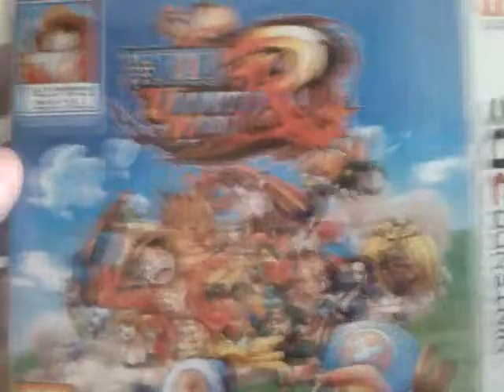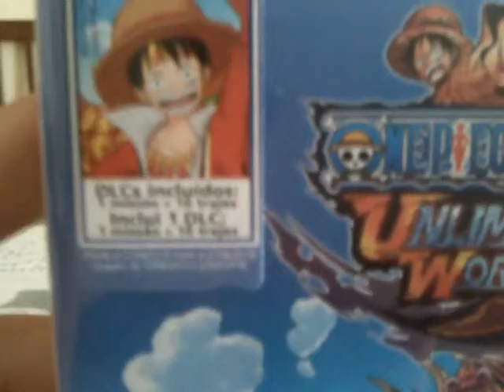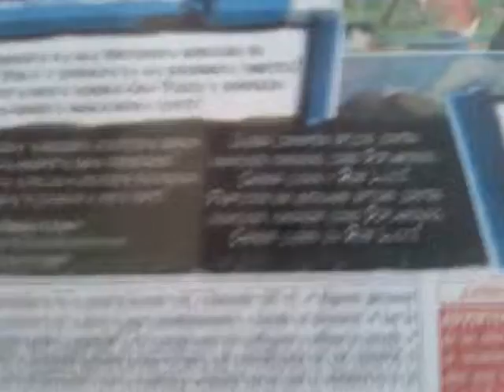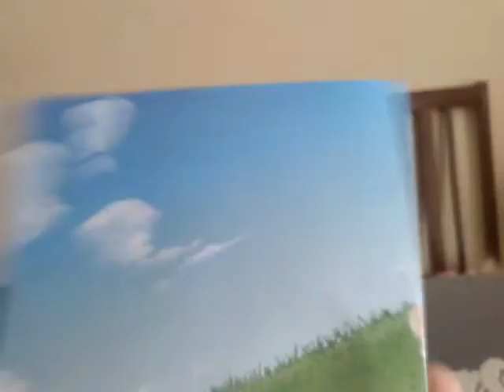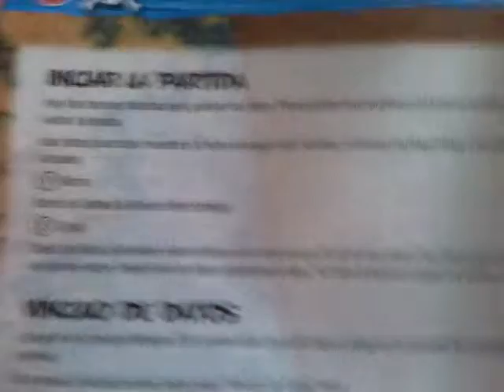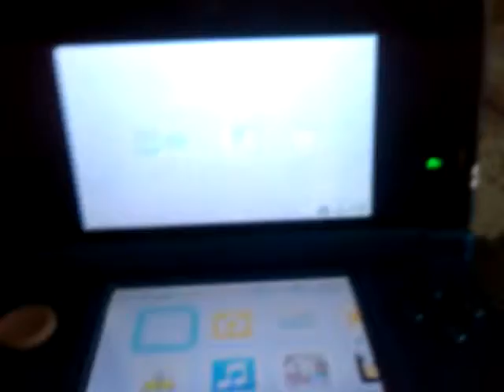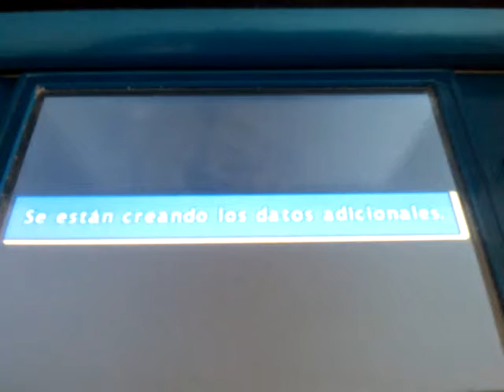Unboxing One Piece Unlimited World Red 3DS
¡Muy Buenas!  Hoy os traigo un nuevo Unboxing del nuevo One Piece Unlimited World Red.